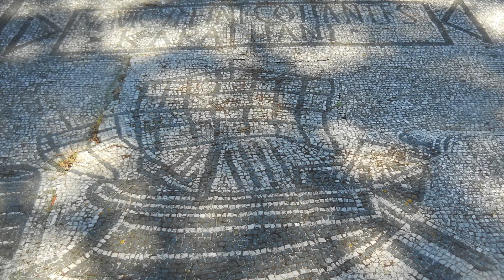FOURTEEN FABLED FOLK SONGS John Harbison. Sulliman ALTMAYER, violin; Doug WALTER, marimba in Paris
FOURTEEN FABLED FOLK SONGS        by John Harbison.
Sulliman ALTMAYER, violin; Doug WALTER, marimba
RECORDED LIVE  at Les Journées des Percussions au
Conservatoire de Rayonnement Régional à Paris, France.

1.     Wartime.
2.     At our insistence.
3.     Right behind you.
4.     Be there later.
5.     At the restaurant.
6.     One sings the other listens.
7.     Three times two.
8.     Deep and mysterious.
9.     They haven't met.
10.    From the old world.
11.   Nice but too short.
12.   Read it either way.
13.   Backroads.
14.   Almost a prayer.

The photos are from a visit to the ruins of OSTIA ANTICA, the antique port for ROME, Italy.